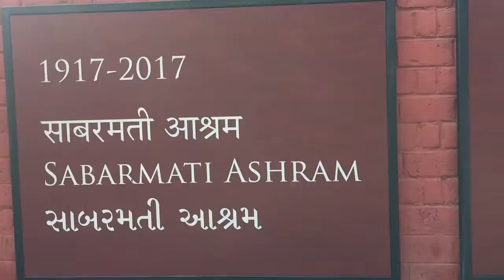SABARMATI ASHRAM AHMEDABAD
Never Settle,..Lets Discover

Sabarmati Ashram (also known as Gandhi Ashram, Harijan Ashram, or Satyagraha Ashram) is located in the Sabarmati suburb of Ahmedabad, Gujarat, adjoining the Ashram Road, on the banks of the River Sabarmati, four miles from the town hall. This was one of the many residences of Mahatma Gandhi who lived at Sabarmati (Gujarat) and Sevagram (Wardha, Maharashtra) when he was not travelling across India and was not in prison. He stayed in Sabarmati and Wardha for a total of twelve years along with his wife Kasturba Gandhi and followers including Vinoba Bhave. The Bhagavad Gita was recited here daily, as part of the Ashram schedule.

It was from his base here that Gandhi led the Dandi march also known as the Salt Satyagraha on 12 March 1930. In recognition of the significant influence that this march had on the Indian independence movement the Indian government has established the ashram as a national monument.